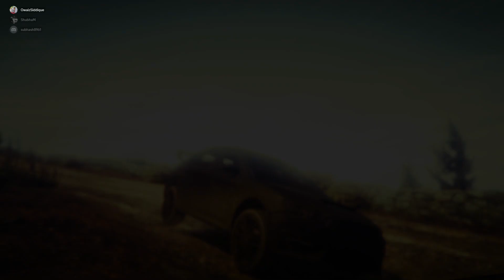Grand Theft Auto V